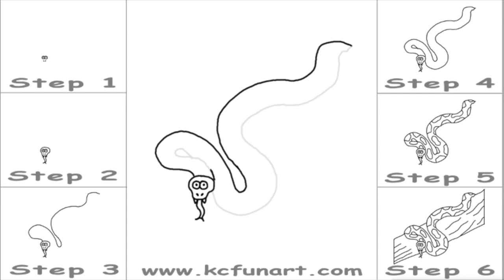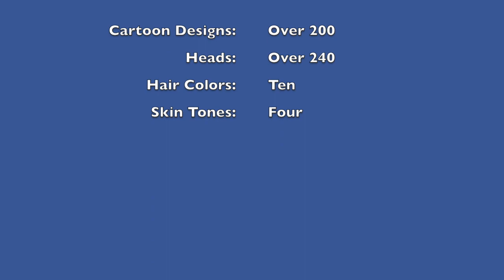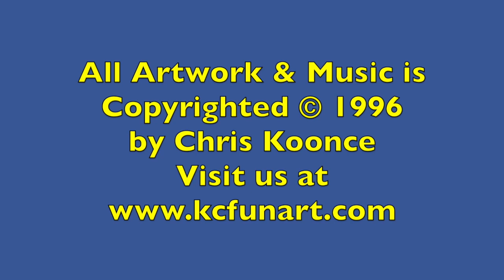184-How to Draw a Cartoon Boa Constrictor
How to Draw a cartoon Boa Constrictor in 6 easy steps. Fun for the entire family. Check out more How to Draw Cartoon Lessons on my Kcfunart channel. Please leave your cartoon request below in the comment section.